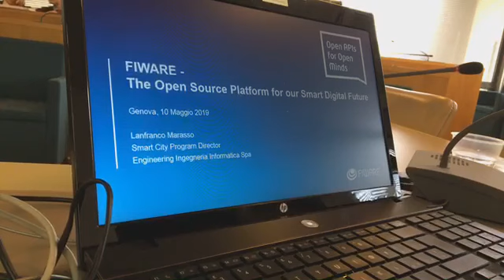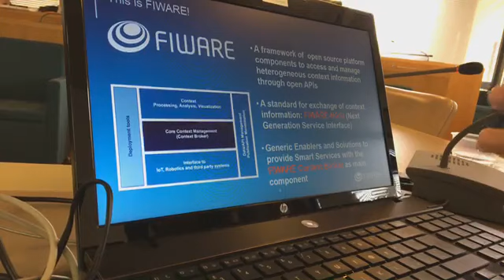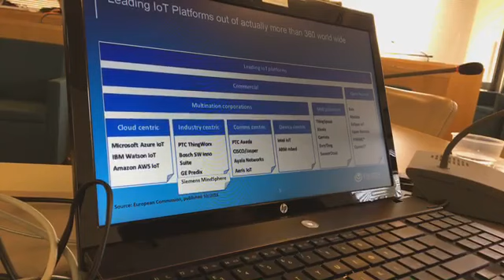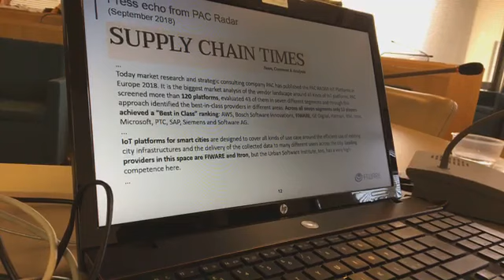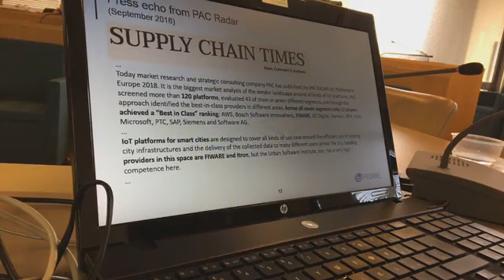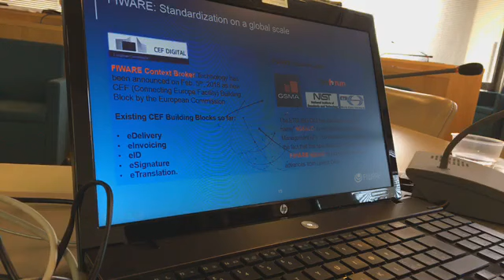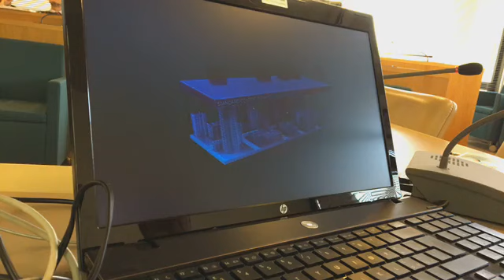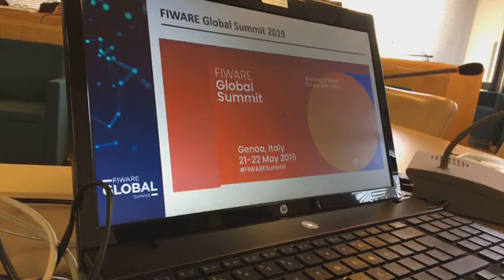coffeetech 099 parte 2